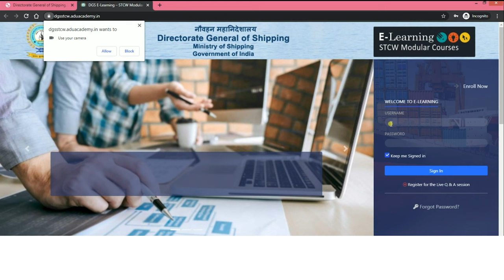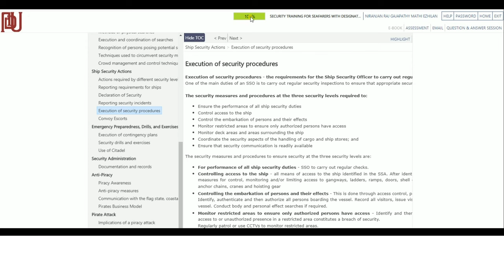DG Shipping E-Learning Modules Full Tutorial | Step by Step Guide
For issuance of certificates to the seafarers, DG Shipping has taken a 3 tier approach wherein the candidates will have to complete the E-Learning Modules, Classes at MTI (Virtual at the moment), and Online Exit Exam.